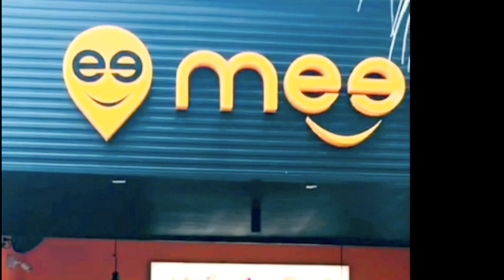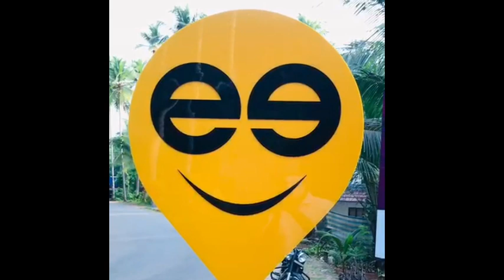waffles - waffles making/Belgium waffles # red velvet ,vanilla & chocolate